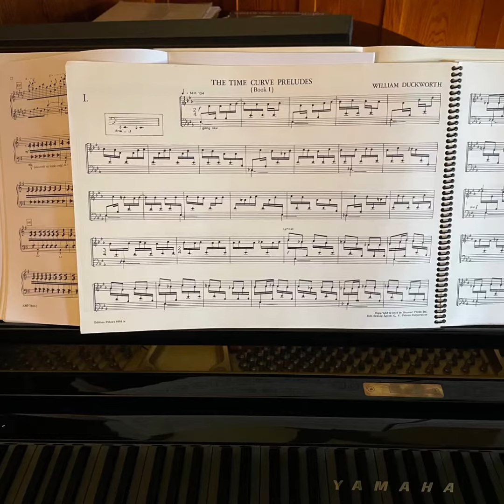William Duckworth "The Time Curve Preludes" 1983 Lovely Music